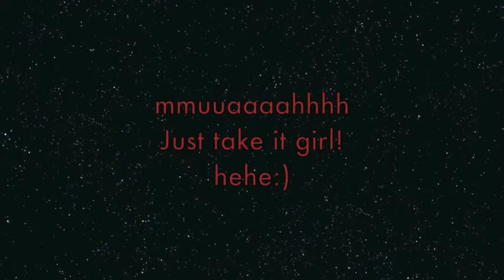Get Ready With Me Christmas Holiday Makeup 크리스마스 파티 메이크업 makeupbydamee